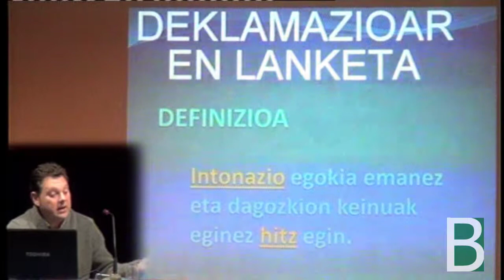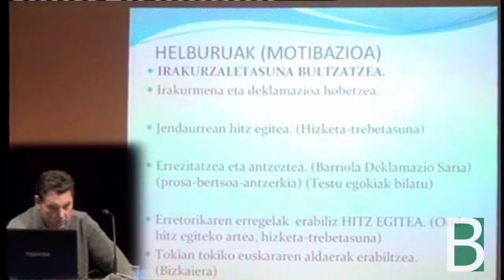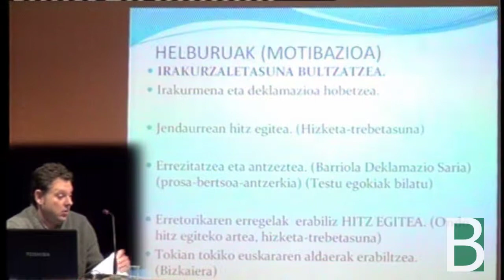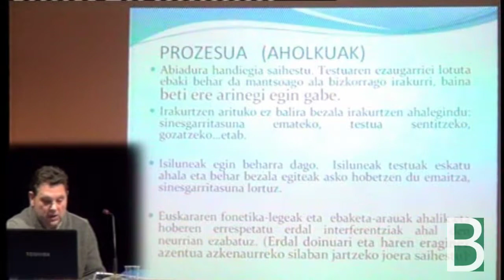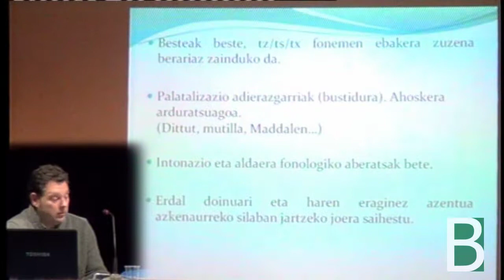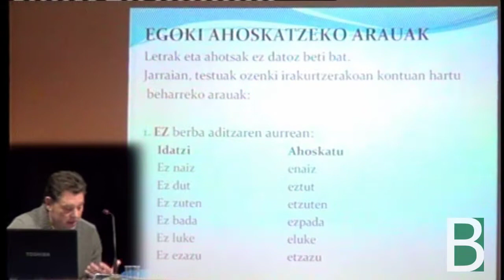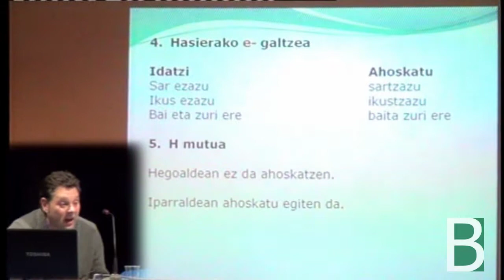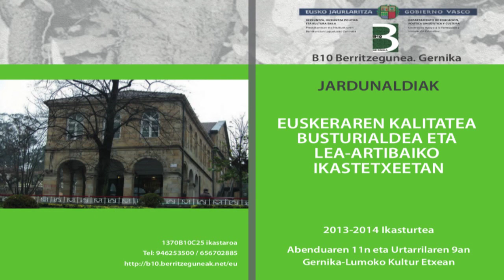Sanfidel ikastola Deklamazioa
Deklamazioaren lanketa Gernika-Lumoko San Fidel Ikastolak aurkeztuta. Euskeraren Kalitatea Busturialdea eta Lea-Artibaiko Ikastetxeetan jardunaldietan Gernikako B10-ak antolatuta, Berritzegune Nagusiak ekoiztutako material multimedia.